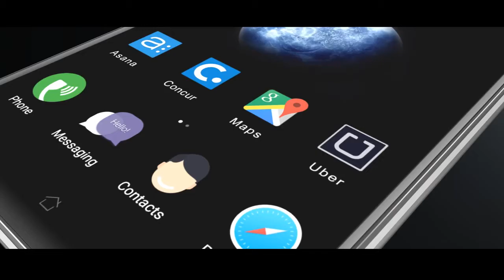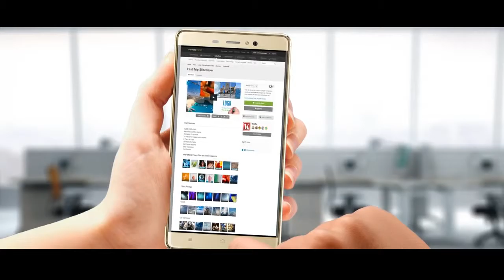Elephone M1 Aluminum Alloy Body Android 5 1 Phone for Business